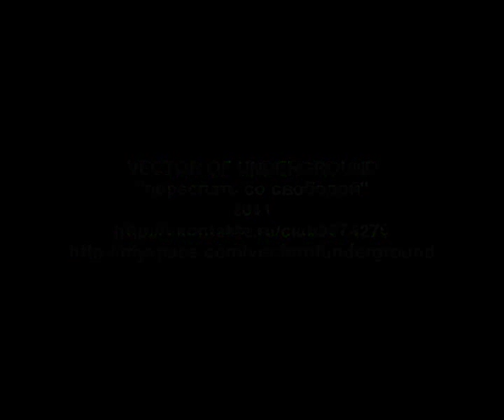Mastermike guitar solo explanation